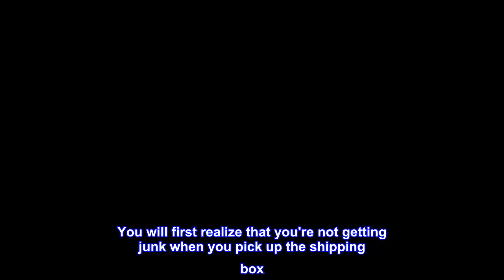Great product - Amazon Basics USB Plug-n-Play Computer Speakers for PC or Laptop, Black - Set of 2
External speakers for amplifying a PC or laptop's audio
Includes a pair of USB-powered computer speakers with a black metal finish and blue LED lights
Padded base provides scratch-free placement and stability
Simple USB plug-and-play setup (no drivers needed)
In-line volume control for easily adjusting the volume
Bottom radiator for “springy” bass sound
Frequency range of 80 Hz - 20 KHz; 2.4 watts of total RMS power (1.2 watts per speaker)
Product dimensions: 3.9 x 2.6 x 2.8 inches (LxWxH, each)
Dynamic Sound
When it comes to video games, movies and music, Amazon Basics USB-powered speakers help ensure clear, dynamic audio for your desktop or laptop.
Compact Size
Compact in size yet powerful in performance, the speakers are connected by a cable that makes it easy to place them apart for more immersive sound
Amazing sound for $20
These are fairly amazing speakers for only twenty bucks. My laptop's Bang & Olufsen speakers are fine but I needed something inexpensive to crank tunes into other rooms as I worked around the house. You will first realize that you're not getting junk when you pick up the shipping box. These speakers have a surprising weight to them so they are not made of poor quality cheap plastic.